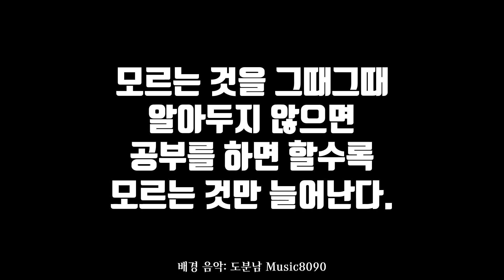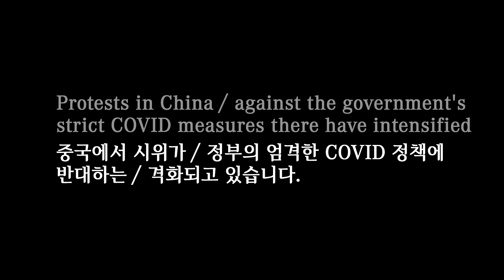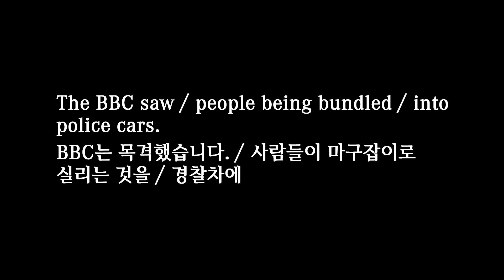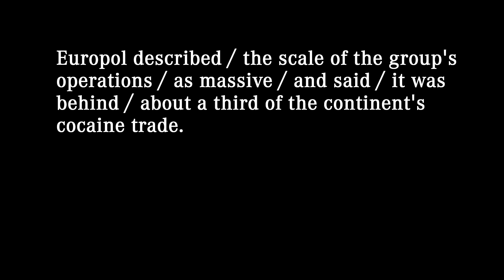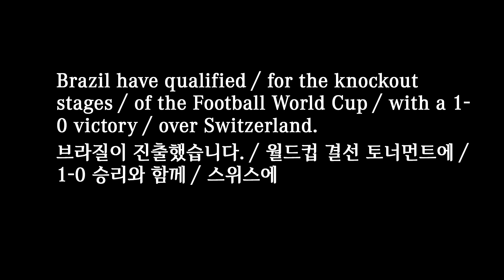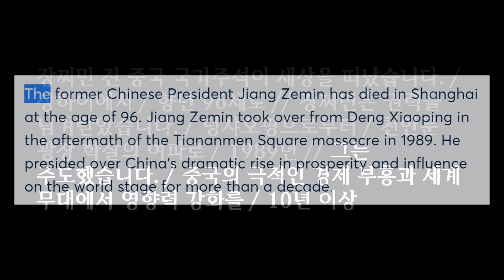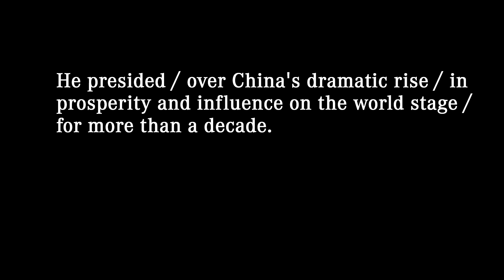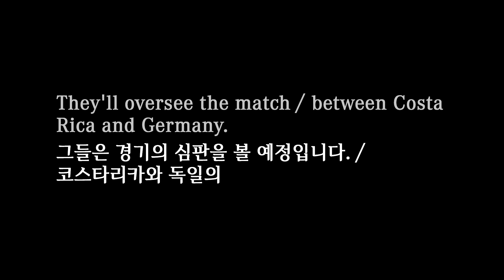주간뉴스 몰아듣기 2022-12-03 (토)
한 주간의 뉴스를 복습을 위한 뉴스 모음입니다. 참고하실 수 있도록 한글 번역, 영문 대본 그리고 본 영상 링크를 담고 있습니다.

00:00 영상 시작
00:12 주간 모음 1
01:35 월요일 뉴스
04:40 화요일 뉴스
06:51 수요일 뉴스
09:02 목요일 뉴스
12:10 금요일 뉴스
14:10 주간모음 2